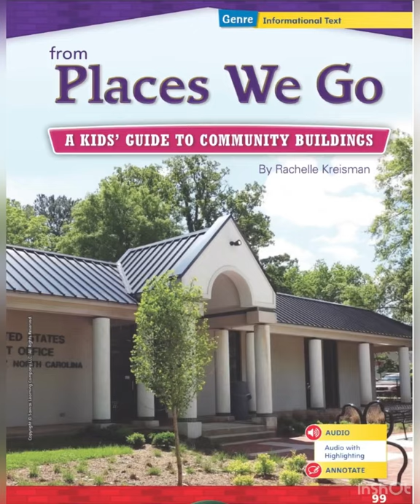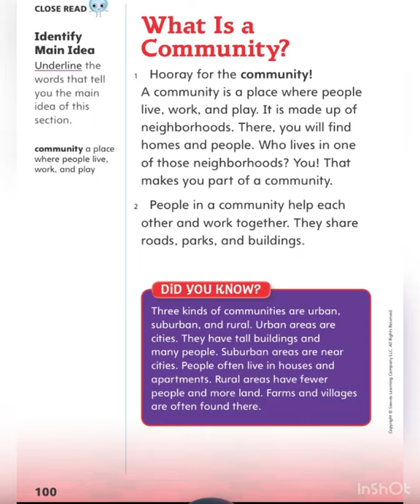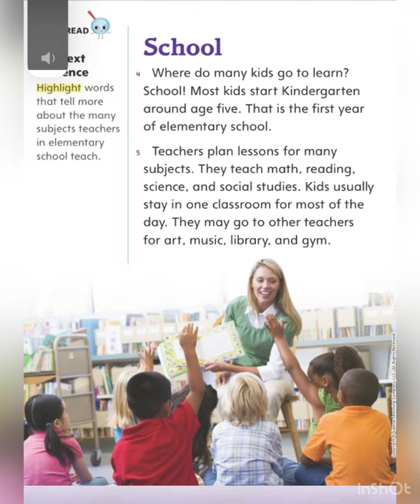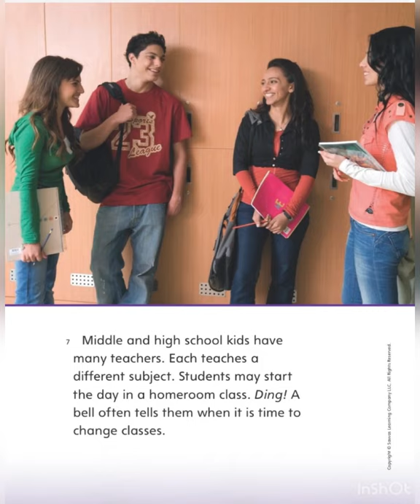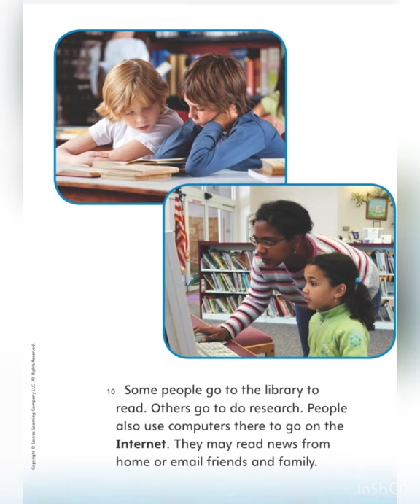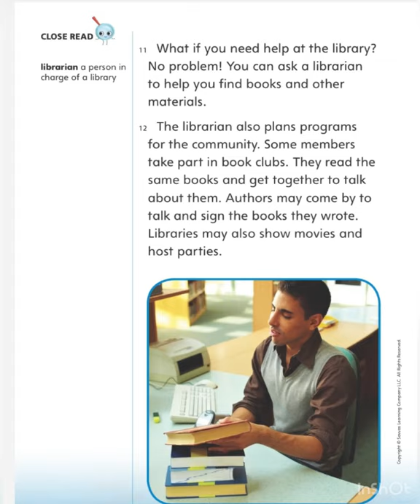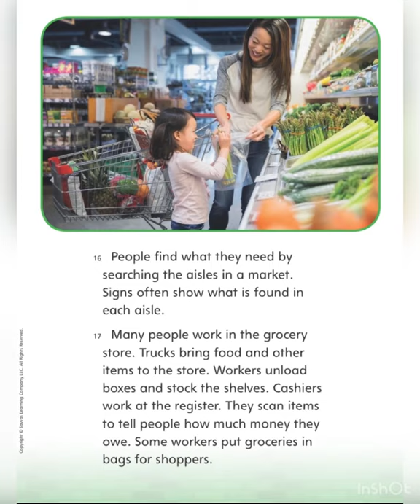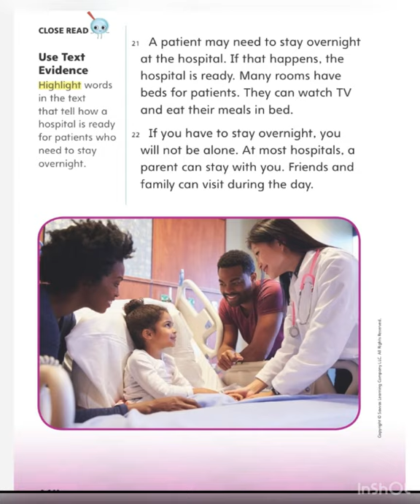From Places We go unit1